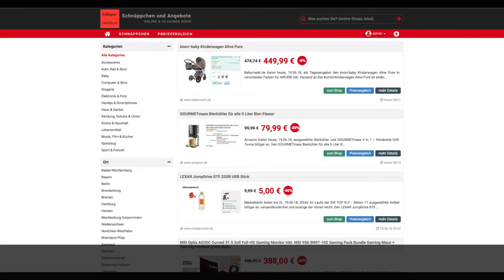Schnäppchen/Billiger des Tages 19.06.18 - GOURMETmaxx Bierkühler für alle 5 Liter Bier-Fässer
Heute ist Schnäppchen/Billiger des Tages - GOURMETmaxx Bierkühler für alle 5 Liter Bier-Fässer .